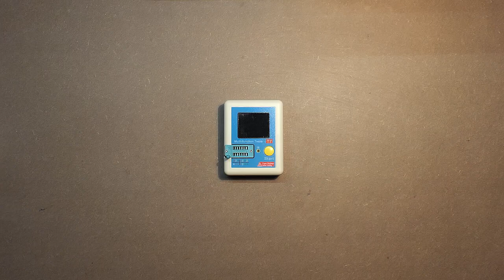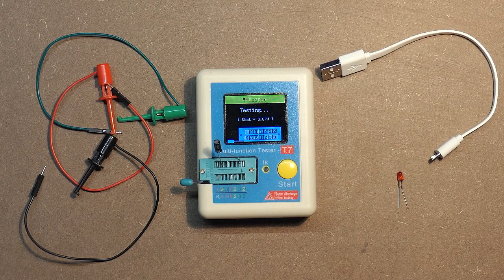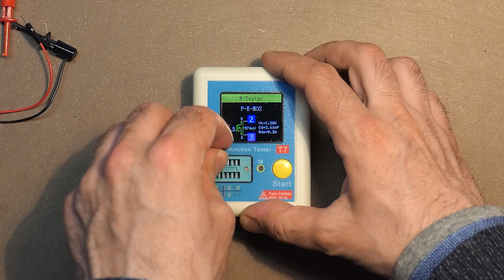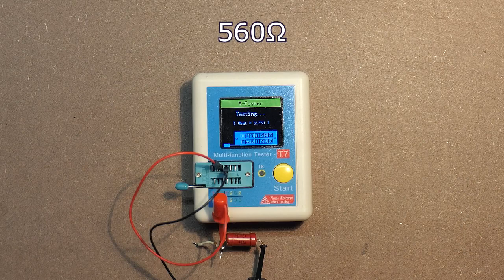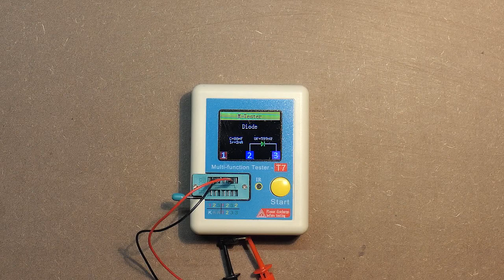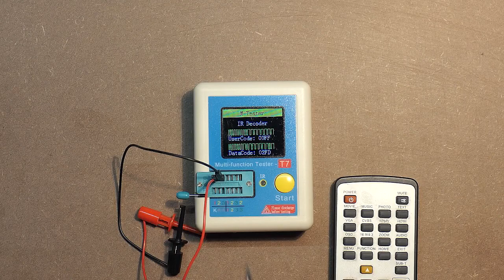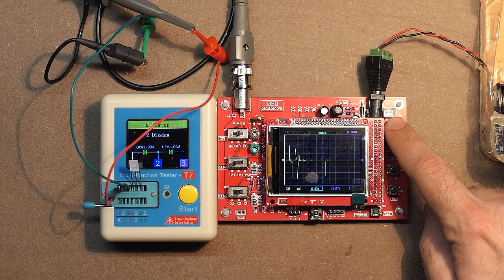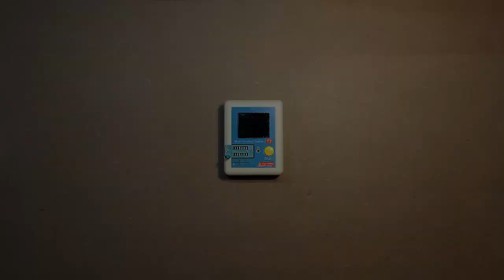LCR T7 - Multi-Function Tester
Seller links:
Multi-Function Tester LCR-T7: